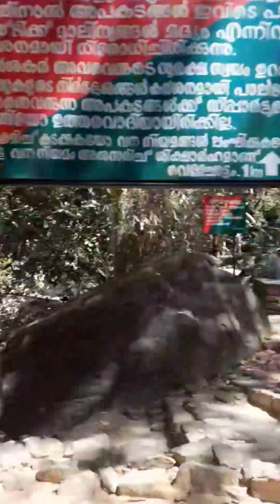MEENMUTTY WATERFALLS || KALAR ECOTOURISM